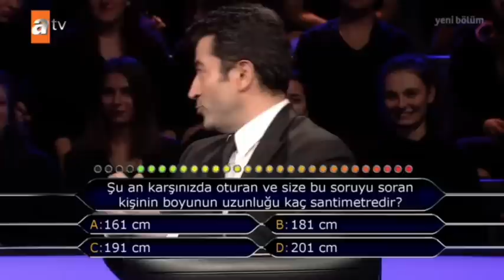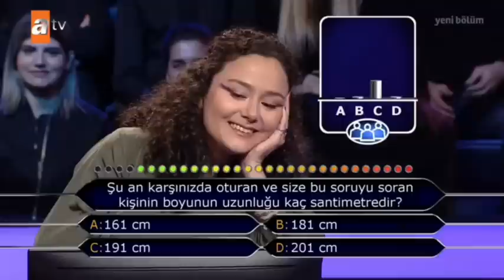Kenan İmirzalıoğlu'nun boyu kaç cm'dir ?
Kim Milyoner Olmak İster?